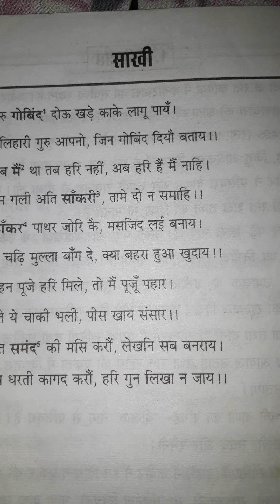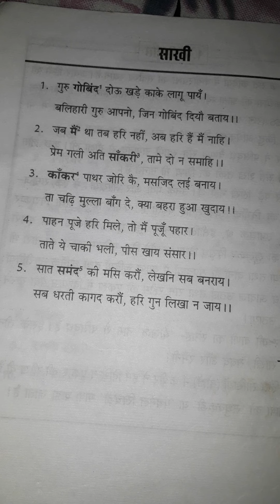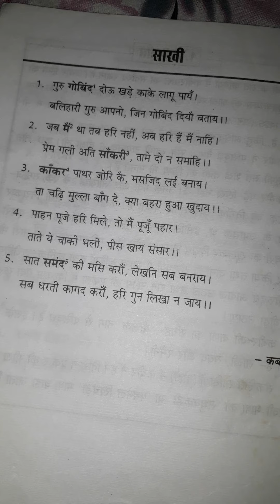पद्य भाग - (साखी ) कक्षा - 9 एवं 10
साहित्य सागर